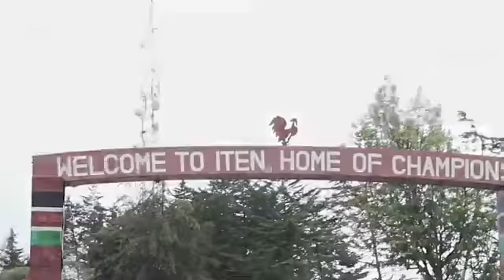Cross World Africa, Community Foundation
Cross World Africa is an organization that gives to Kenyan communities. They provide education through scholarship programs like Mindililwo Primary School Project and livestock like cows and goats. Programs especially support children with education and women with cows livestock that provide a source of income through milk and offspring.